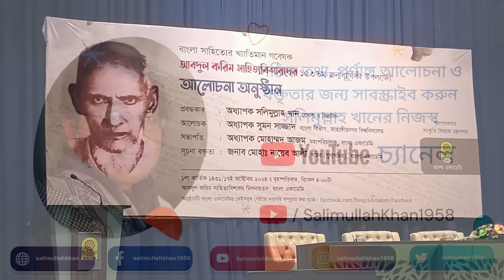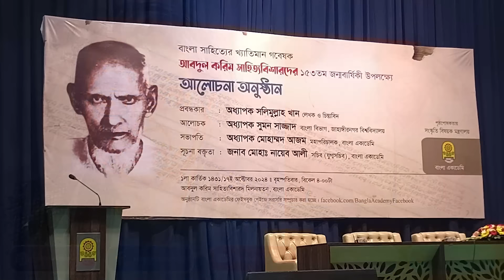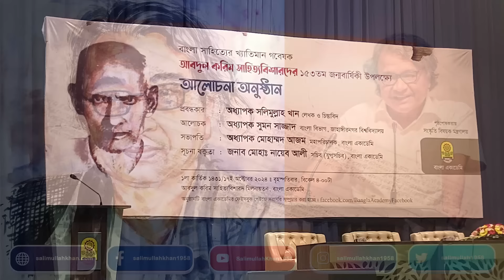ইতিহাস-বিশারদ আবদুল করিম অথবা বাঙালি মুসলমানের “আত্মভাব” / সলিমুল্লাহ খান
আবদুল করিম সাহিত্যবিশারদের ১৫৩তম জন্মবার্ষিকী উপলক্ষ্যে আলোচনা অনুষ্ঠান
আয়োজক: বাংলা একাডেমি
আবদুল করিম সাহিত্যবিশারদ মিলনায়তন, বাংলা একাডেমি
১৭ অক্টোব ২০২৪